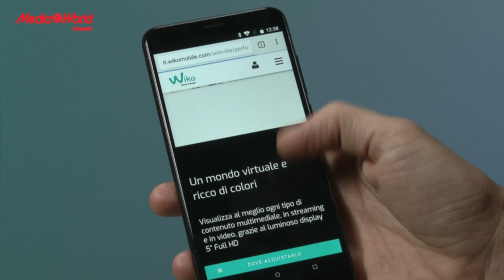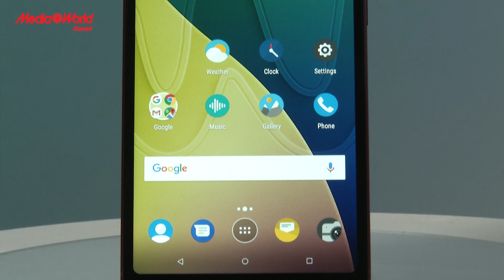Wiko View - La nuova gamma di smartphone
La gamma Wiko si amplia con la nuova serie View. Tre nuovi smartphone caratterizzati da un ampio schermo wide in formato 18:9 per una visione più coinvolgente.
Scopriamoli insieme:
- 3 modelli: View, View XL e View Prime
- schermo widescreen 18:9 con bordi ridotti
- fotocamere performanti
- Compatti ed ergonomici
- Selfie con lente grandangolare (solo View Prime)

Corpo compatto e maneggevole, con un rapporto qualità prezzo estremamente interessante, così si presentano i modelli della serie View che, salta subito all’occhio, offrono un display più ampio, widescreen 18:9, con bordi ridotti, per lasciare spazio alle immagini e fornirci un’esperienza più immersiva.
Scoprite prezzo e ulteriori dettagli relativi agli smartphone Wiko View sul sito